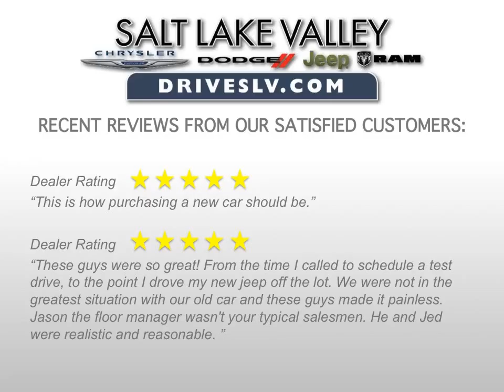15 Dodge Charger Sandy 84070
Call Dodge Charger Sandy 84070 Salt Lake Valley Chrysler Dodge Jeep Ram offers some of the hottest vehicles at competitive prices along the Wasatch front.

Year: 2015
Make: Dodge
Model: Charger
Trim: SXT
Engine:
3.6L V-6 cyl
Transmission:  8 speed automatic
Color: Granite Crystal
Stock #: D15734A
VIN: 2C3CDXJGXFH828216
MPG: 18 City 27 Hwy

2015 Dodge Charger SXT Sedan
AWD Plus Group
Front Overhead LED Lighting
Engine: 3.6L V6 24V VVT
300 HP Power Rating
Power Front Driver/Passenger Seats
Security Alarm
Rear Bodycolor Spoiler
Steering Wheel Mounted Shift Control
Auto Adjust In Reverse Exterior Mirrors
Heated 2nd Row Seats
Radio/Driver Seat/Mirrors Memory
Auto Dim Exterior Driver Mirror
Gloss Black Fascia Applique
R/T Front End Appearance
RALLYE Group
552 Watt Amplifier
Quick Order Package 28H
Tires: P235/55R19 BSW AS Performance
Sport Leather Seats w/Met. Accents
Sport Mode 2
Bi-Function HID Projector Head Lamps
10 Beats Premium Speakers w/Subwoofer
ParkView Rear Back-Up Camera
Driver & Passenger Lower LED Lamps
Illuminated Rear Cupholders
Gloss Black Grille-Gloss Black Xhairs
Power Heated Memory Mirrors w/Man F/Away
50 State Emissions
RALLYE Badge